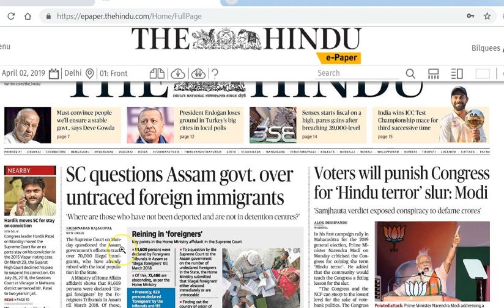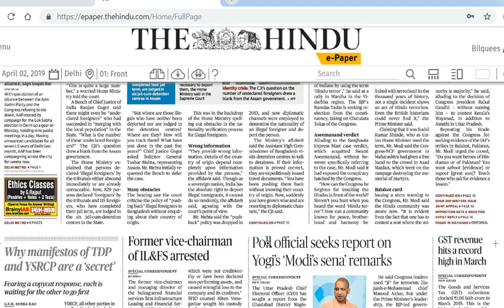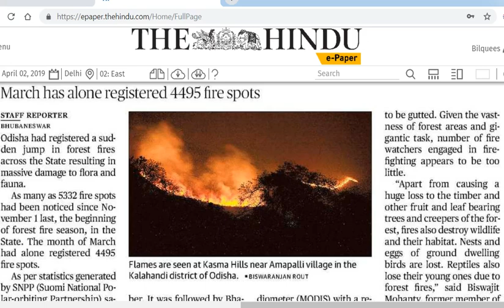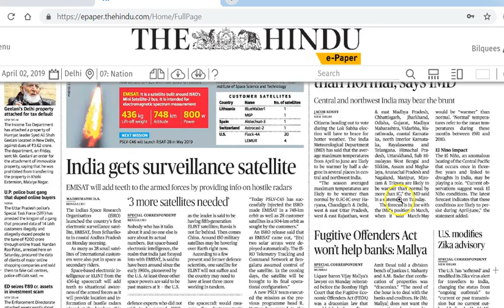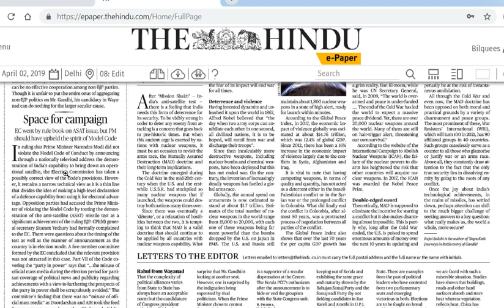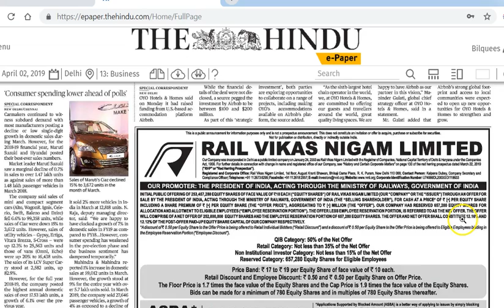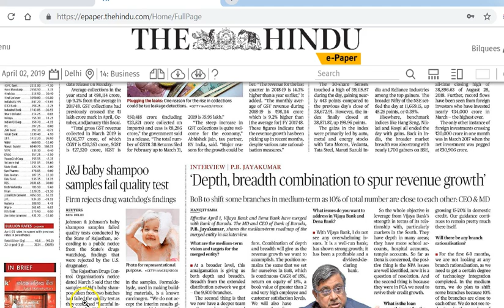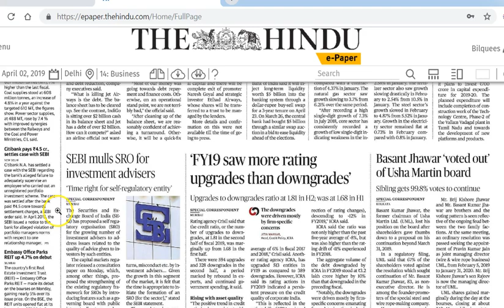IAS Daily Current Affairs | The Hindu Analysis by Mrs Bilquees Khatri (2 April 2019)